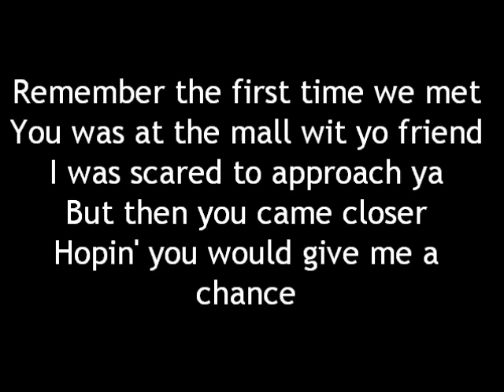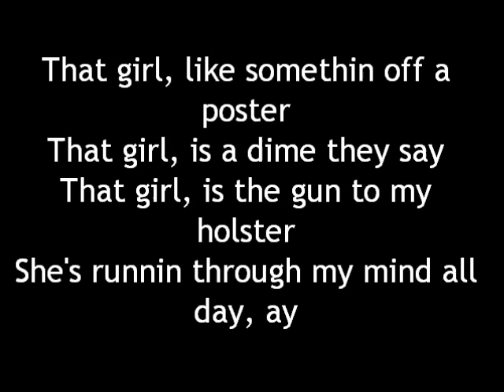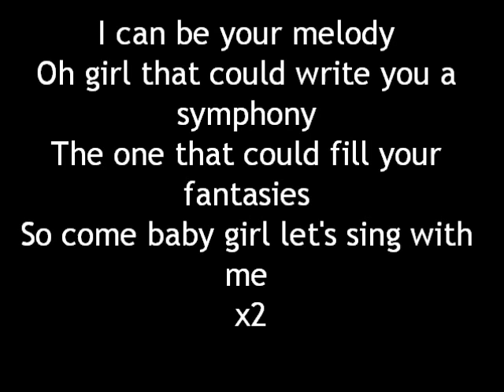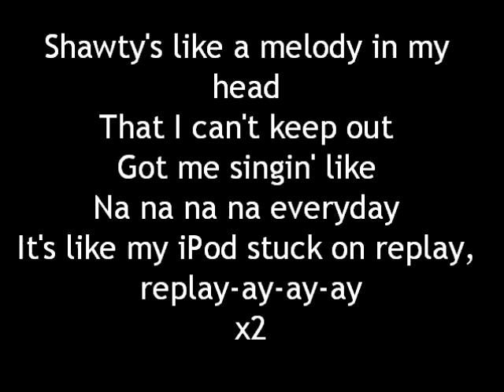IYAZ - Replay + Lyrics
let me know what you think :D x